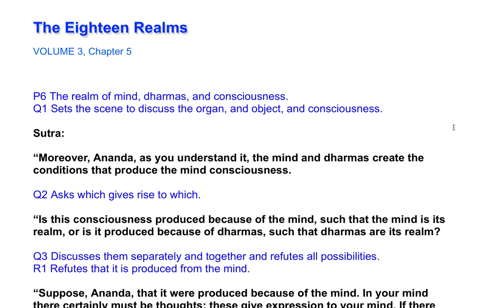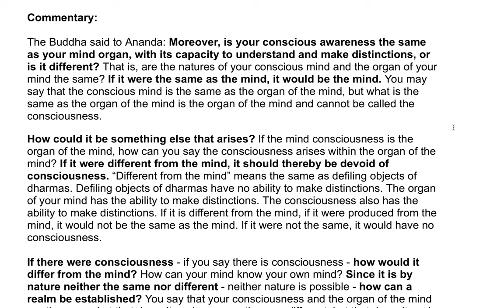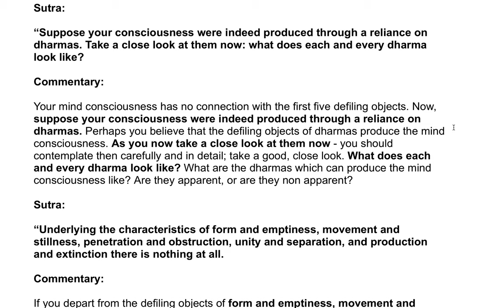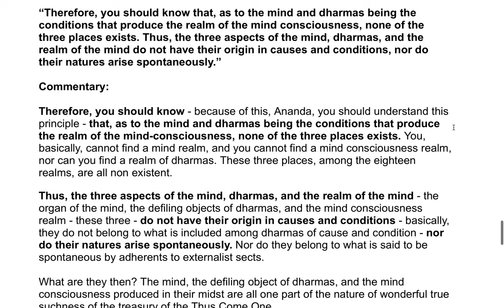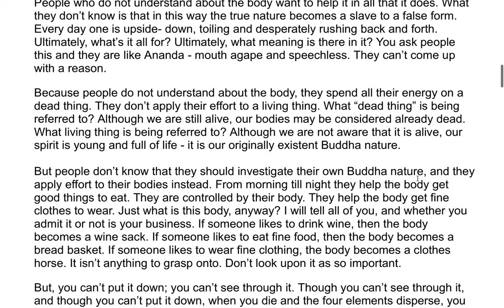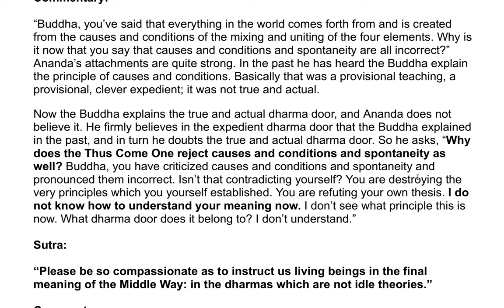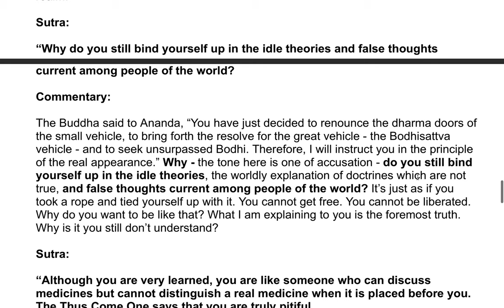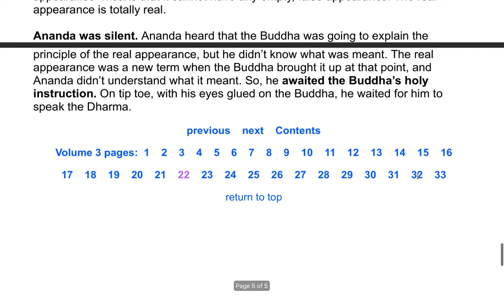The Shurangama Sutra| A Commentary by the Venerable Master Hsuan Hua 71